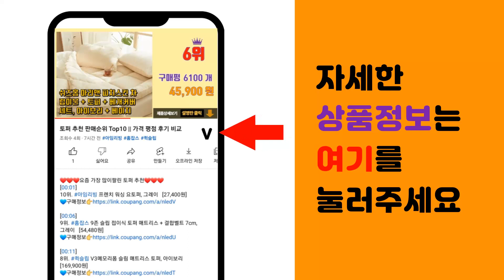패딩 추천 판매순위 Top10 || 가격 평점 후기 비교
❤️❤️❤️요즘 가장 많이팔린 패딩 추천❤️❤️❤️

[00:01]
10위. 포커스코리안 남자패딩 항공점퍼 아웃도어 웰론 고급융털패딩700B [59,800원]

[00:06]
9위. 모니즈 남여공용 방풍 방수 밀리터리 보드복 패딩 점퍼 BPD206 [58,990원]

[00:11]
8위. 초코클래식 윈드스토퍼 방수 방풍 야상패딩점퍼 [61,800원]

[00:16]
7위. 남녀공용 PD010 심리스 후드경량패딩 (MDPD155WS) [43,800원]

[00:21]
6위. 오리털 프리미엄 경량패딩 (MDPD314DC) [34,800원]

[00:26]
5위. 프모프르 여성용 따뜻한 롱패딩 겨울 경량 자켓 후드 코트 패딩 [65,380원]

[00:31]
4위. 에이프릴랩스 남성 오버핏 후리스 퍼 안감 패딩 숏패딩 점퍼 [47,800원]

[00:36]
3위. 캐럿 남여공용 숏 패딩 자켓 [45,900원]

[00:41]
2위. ANYOU 남성 숏패딩 조류 코트 따뜻한 겨울패딩 [48,000원]

[00:46]
1위. ANYOU 숏패딩 솜옷 가을 겨울 남자 쇼트 후드 점퍼 보온 단색 캐주얼 패딩 점퍼 [47,600원]